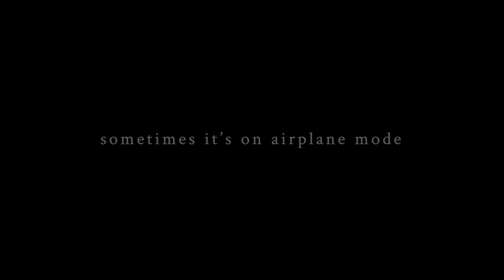Ang pag ibig ay parang cellphone